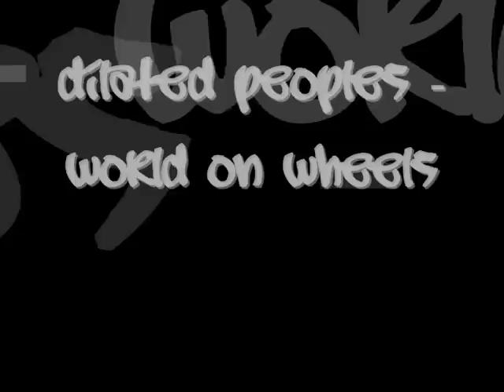Dilated Peoples - World On Wheels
Dilated Peoples - World On Wheels - Neighborhood Watch.